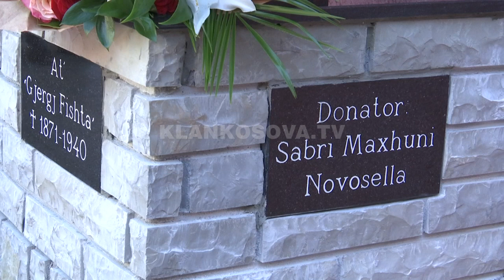Prishtinë, dhurohet busti i Gjergj Fishtës - 20.10.2017 - Klan Kosova